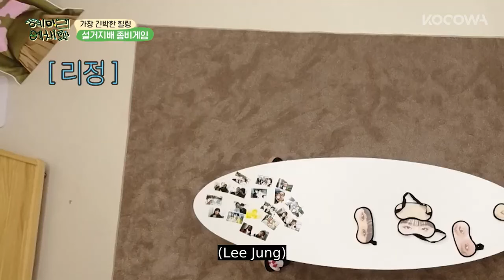Kim Chae Won almost got caught! ...then she did LOL | HYEMILEEYECHAEPA E10 | KOCOWA+ | [ENG SUB]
Watch the new Korean reality series, HYEMILEEYECHAEPA, with all-new episodes available every Sunday with English, Portuguese, and Spanish subtitles on KOCOWA+. Streaming now:

🎤About HYEMILEEYECHAEPA 👯‍♀️
Welcome to HYEMILEEYECHAEPA House, the new reality show whose name derives from the cast members' first names: Hye Ri (Girl's Day), MIYEON (G-IDLE), Lee Jung (NWX (New Wave CreatorX)), Ye Na, Kim Chae Won (LE SSERAFIM), and Patricia. The show's concept is an interior decorating challenge, where the six women will have to complete missions to earn cash to buy all the essentials they need for their new home in a remote mountain village. They will be reborn as sisters as they show off their talents and charms, but there will also be tension as they build their dream home from nothing.

GENRE: K-Pop, K-Variety, Reality, Travel
SUBTITLE: English, Portuguese, Spanish
COUNTRY: Korea
YEAR: 2023
MAIN CAST: Hye Ri (Girl’s Day), MIYEON (G-IDLE), Lee Jung (NWX (New Wave CreatorX)), Ye Na, KIm Chae Won (LE SSERAFIM), and Patricia